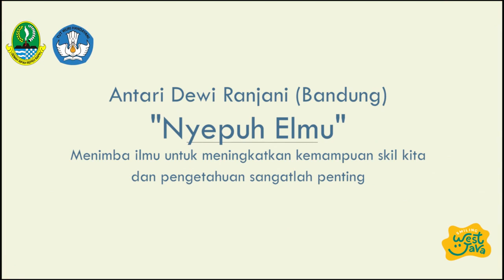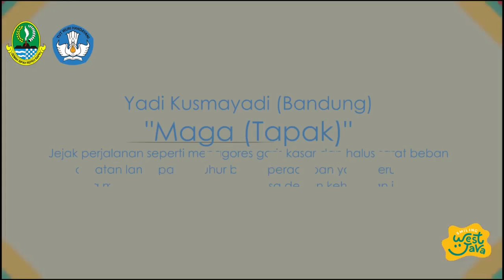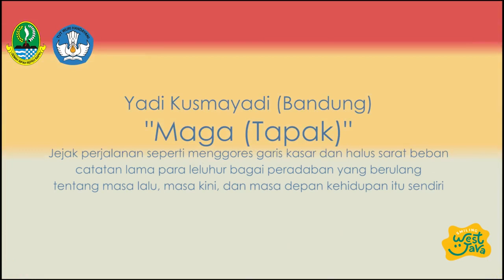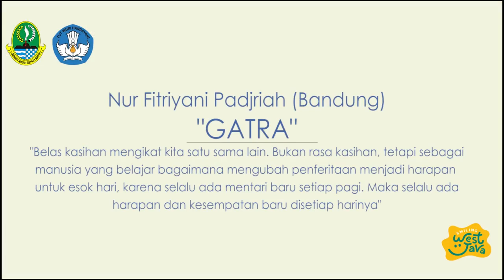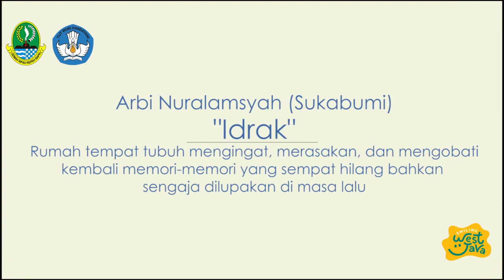Pergelaran Karya Seni Kontemporer Geliat Tari Jabar di Ruang Virtual (Bagian I)